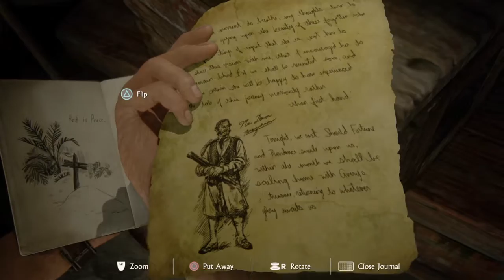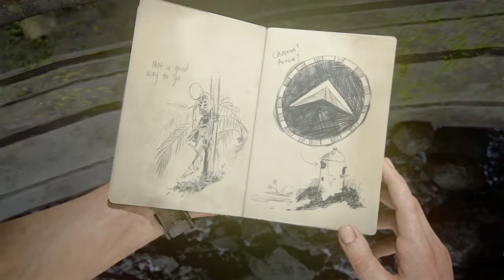Uncharted 4: A Thief’s End™gameplay